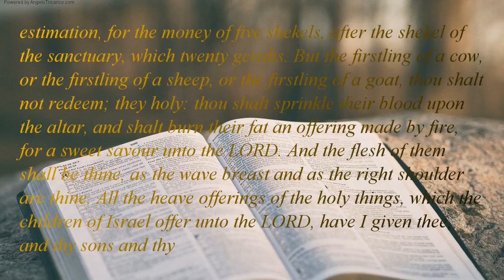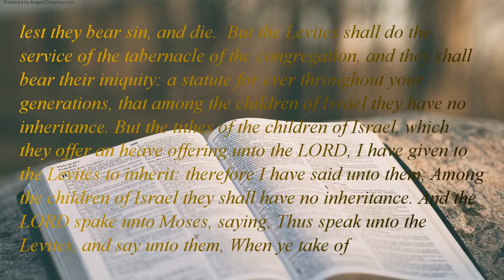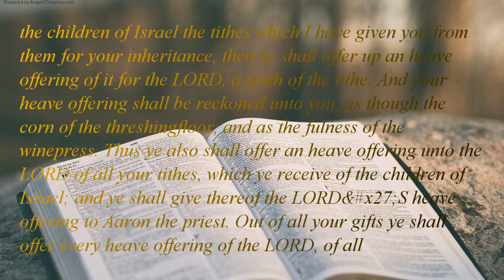The Holy Bible | book 4 - Numbers - Chapter 18 (Part 2 of 2)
estimation, for the money of five shekels, after the shekel of the sanctuary, which twenty gerahs. But the firstling of a cow, or the firstling of a sheep, or the firstling of a goat, thou shalt not redeem; they holy: thou shalt sprinkle their blood upon the altar, and shalt burn their fat an offering made by fire, for a sweet savour unto the LORD. And the flesh of them shall be thine, as the wave breast and as the right shoulder are thine. All the heave offerings of the holy things, which the children of Israel offer unto the LORD, have I given thee, and thy sons and thy daughters with thee, by a statute for ever: it a covenant of salt for ever before the LORD unto thee and to thy seed with thee. And the LORD spake unto Aaron, Thou shalt have no inheritance in their land, neither shalt thou have any part among them: I thy part and thine inheritance among the children of Israel. And, behold, I have given the children of Levi all the tenth in Israel for an inheritance, for their service which they serve, the service of the tabernacle of the congregation. Neither must the children of Israel henceforth come nigh the tabernacle of the congregation, lest they bear sin, and die. But the Levites shall do the service of the tabernacle of the congregation, and they shall bear their iniquity: a statute for ever throughout your generations, that among the children of Israel they have no inheritance. But the tithes of the children of Israel, which they offer an heave offering unto the LORD, I have given to the Levites to inherit: therefore I have said unto them, Among the children of Israel they shall have no inheritance. And the LORD spake unto Moses, saying, Thus speak unto the Levites, and say unto them, When ye take of the children of Israel the tithes which I have given you from them for your inheritance, then ye shall offer up an heave offering of it for the LORD, a tenth of the tithe. And your heave offering shall be reckoned unto you, as though the corn of the threshingfloor, and as the fulness of the winepress. Thus ye also shall offer an heave offering unto the LORD of all your tithes, which ye receive of the children of Israel; and ye shall give thereof the LORD&x27;S heave offering to Aaron the priest. Out of all your gifts ye shall offer every heave offering of the LORD, of all the best thereof, the hallowed part thereof out of it. Therefore thou shalt say unto them, When ye have heaved the best thereof from it, then it shall be counted unto the Levites as the increase of the threshingfloor, and as the increase of the winepress. And ye shall eat it in every place, ye and your households: for it your reward for your service in the tabernacle of the congregation. And ye shall bear no sin by reason of it, when ye have heaved from it the best of it: neither shall ye pollute the holy things of the children of Israel, lest ye die.